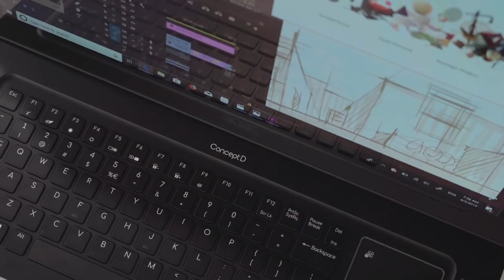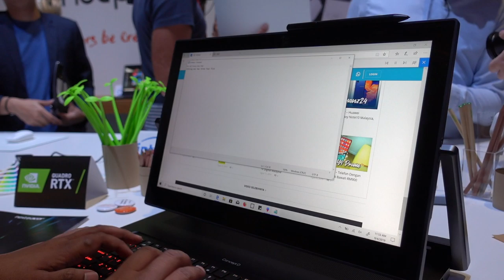Acer ConceptD 9 Pro - Komputer Berkuasa Untuk Pereka Grafik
Acer pada acara IFA 2019 telah memperkenalkan beberapa komputer riba baru, dan salah satunya adalah Acer Concept D9 Pro. Ia hadir dengan penawaran grafik tinggi, spesifikasi perkomputera berkuasa, dan juga rekaan yang unik. Buat masa ini, harga jualan tempatannya masih belum diketahui lagi.